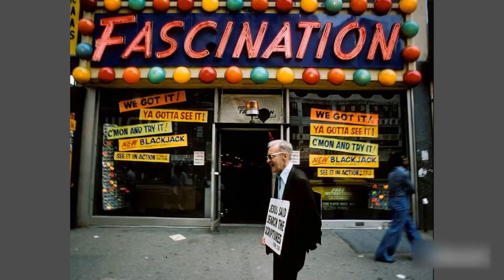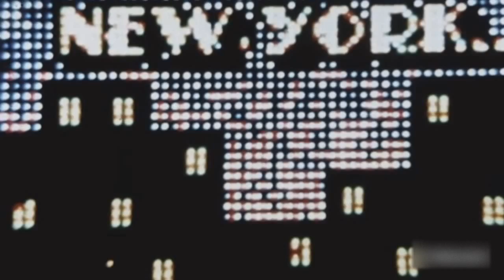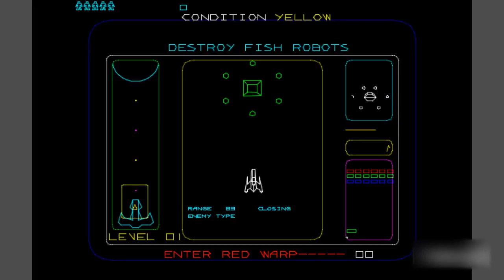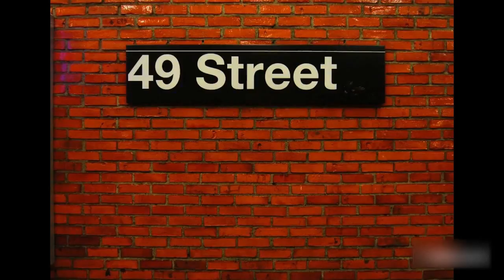Fascination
Back in the '80s, when I was working in the Brill Building on 49th and Broadway, my go-to video arcade was Fascination, a block down. While most people who hung out in the Times Square area preferred Playland, I liked the smaller setting of Fascination. And who isn't in awe of that incredible name? One night, when everyone had left my office in the Brill, I put this song together as a kind of tribute to Fascination. The photos here are all that I could find of Fascination on the web. "Fascination" was written back in 1985 and recorded on a Fostex 4-track cassette multi-track. I think the main synth was a Juno-60. It was a long time back and I forget...